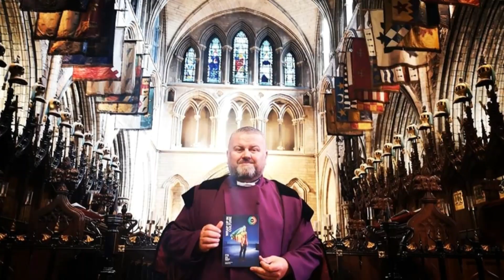Vergers | Staff Shorts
Join Derek Tobin as he describes his favorite part of the Cathedral, which happens to be his role as a Verger.